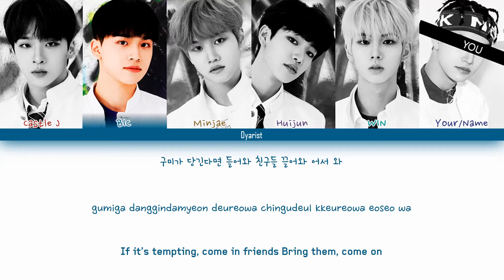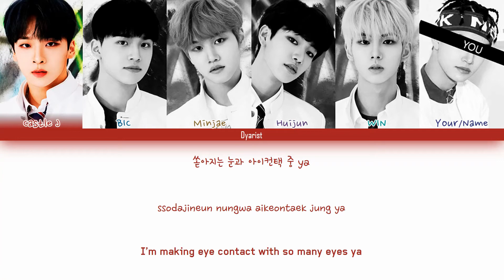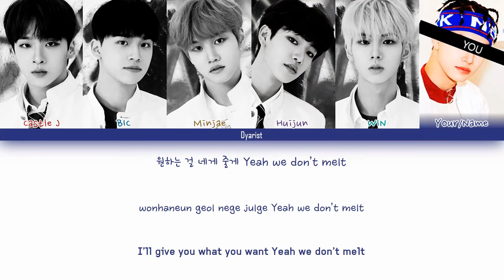MCND 'ICE AGE' (6 Members ver.) [Color Coded Lyrics/Han/Rom/Eng]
All rights administered by TOP Media

Artist: MCND
Track: ICE AGE
[EP] into the ICE AGE
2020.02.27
Members: Castle J, BIC, Minjae, Huijun, WIN
My bias: WIN